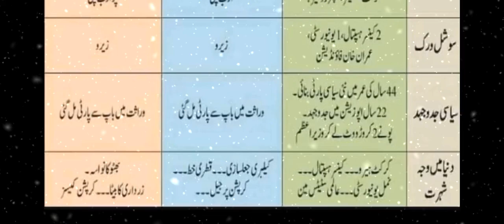3 Future Prime Minister Candidates Credentials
3 Future Prime Minister Candidates Credentials